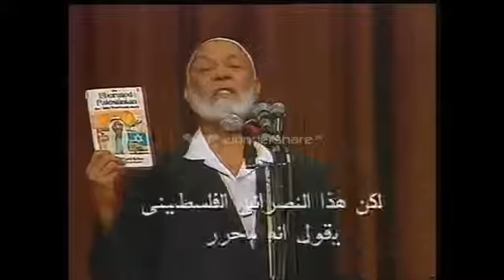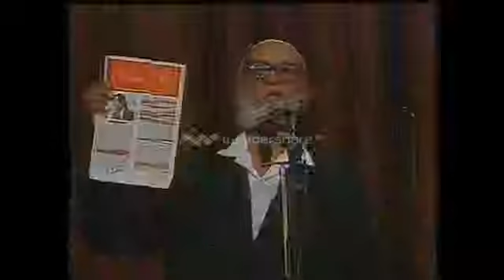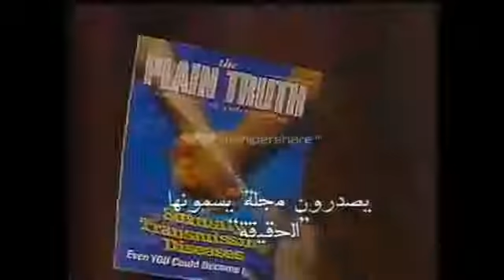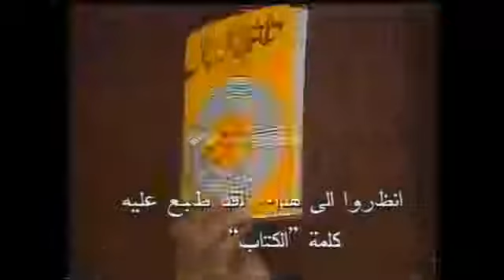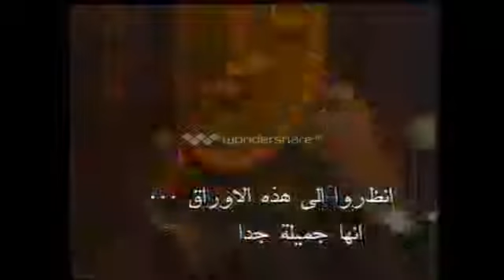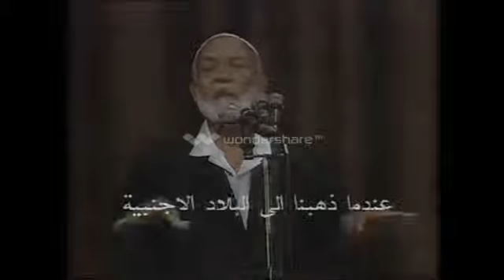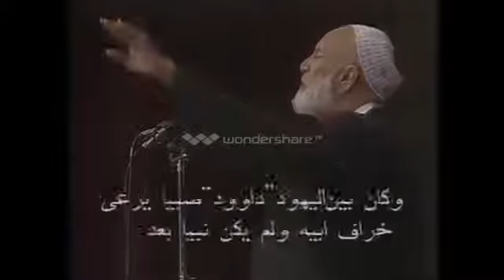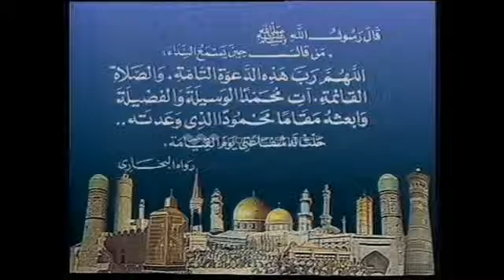محاضرة الشيخ احمد ديدات فى قطر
Ahmed Deedat in Qatar